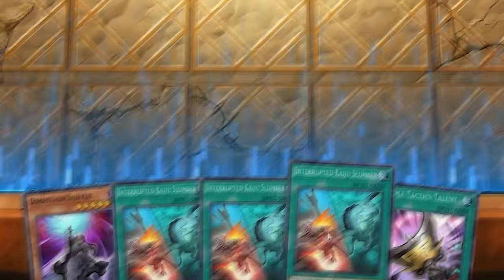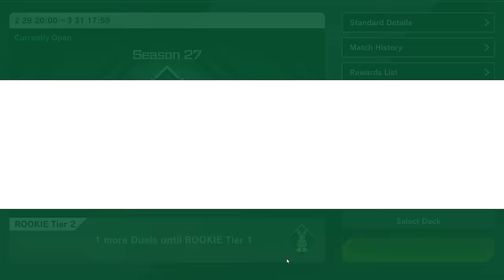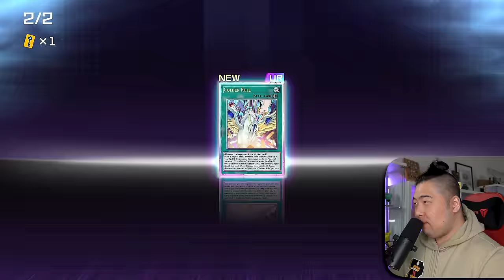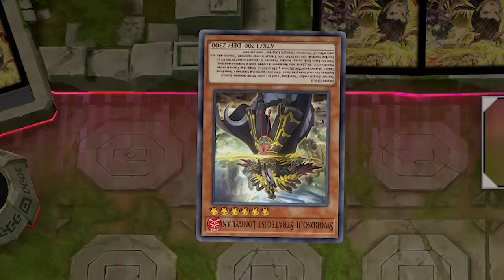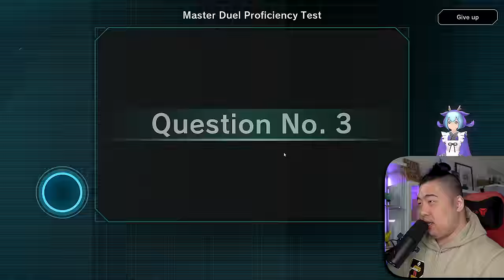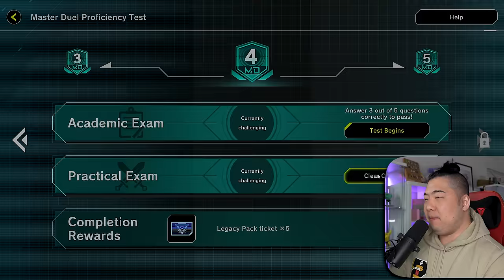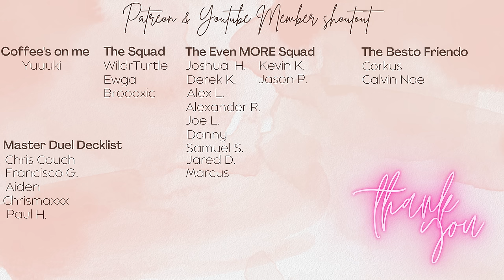This has to be the WORST MASOCHIST Decks I YuGiOh Master Duel Masochist Ep. 4